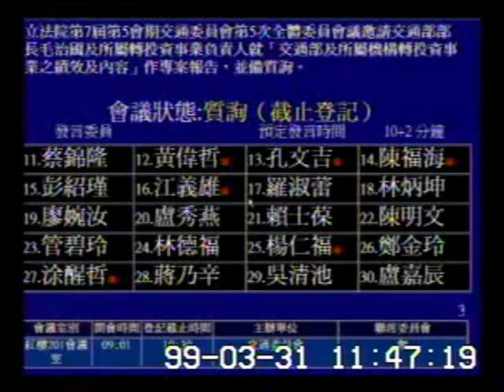2010-03-31 蔡錦隆 發言片段, 第7屆第5會期交通委員會第5次全體委員會議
會議簡介: 立法院第7屆第5會期交通委員會第5次全體委員會議                     邀

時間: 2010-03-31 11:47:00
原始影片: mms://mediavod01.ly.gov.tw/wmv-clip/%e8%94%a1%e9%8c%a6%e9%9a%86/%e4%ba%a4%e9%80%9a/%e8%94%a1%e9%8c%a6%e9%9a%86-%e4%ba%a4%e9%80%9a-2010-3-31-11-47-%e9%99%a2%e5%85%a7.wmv